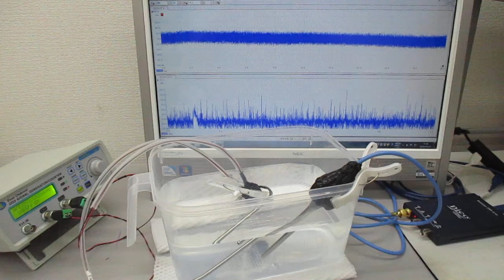低周波の共振現象と、高周波の非線形現象をコントロールする技術 ultrasonic-labo